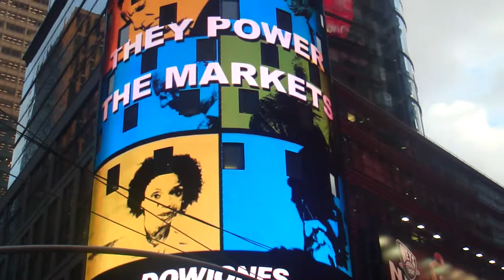NASDAQ Tower - 2009 Expert Series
Here is one of the videos of my NASDAQ media piece. We got to Times Square in time for the closing bell, and between 4:10 and 4:20 my animation ran on a loop. It was a great day in NYC, and the NASDAQ piece ran beautifully.